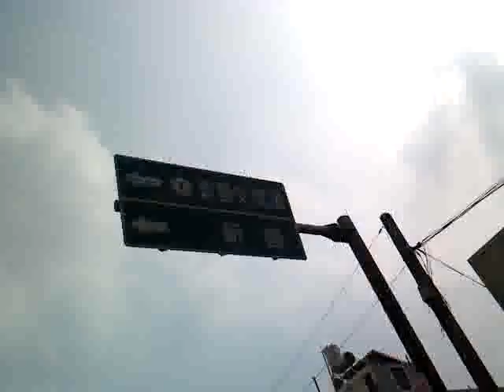MOV1142_20141101_17-4下營北極殿廟會遶境活動出現來自湖北武當山紫霄宮福建漳州廈門福州金雞山祖殿照天宮及其它宮廟遶境隊伍陣容很龐大.3gp